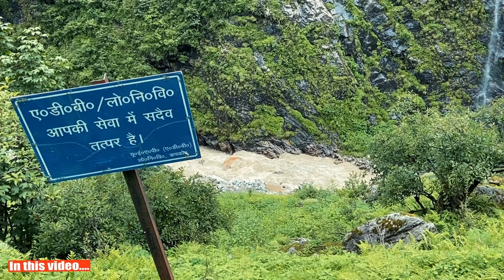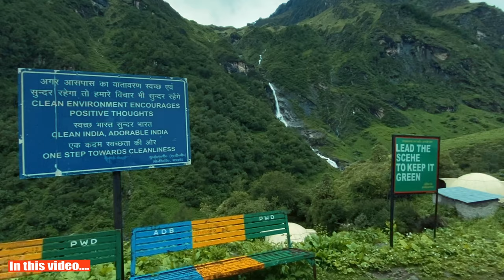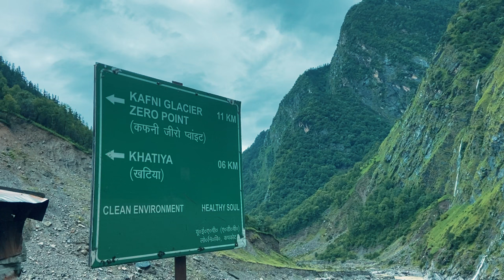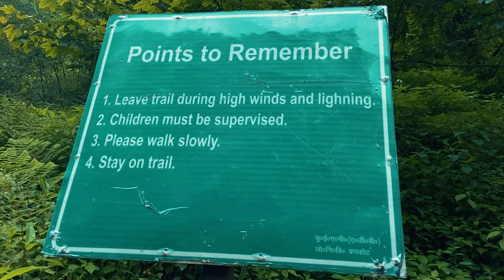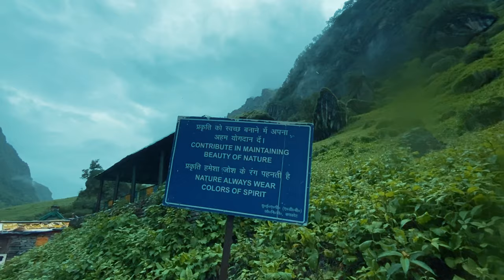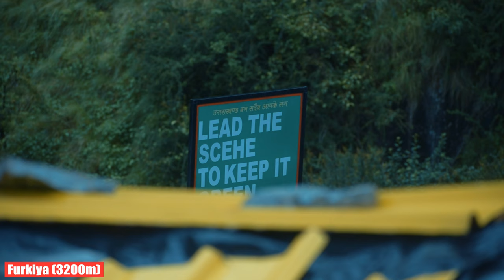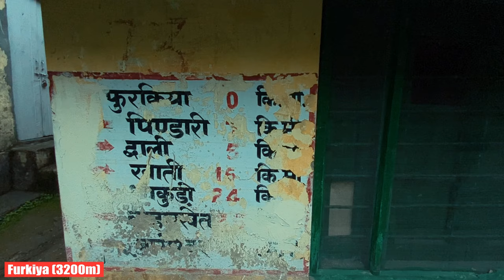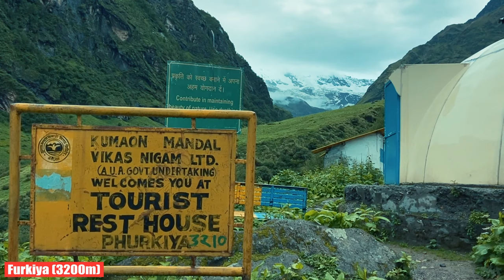Chasing Pindar River: Pindari Glacier Chapter 3 | Dwali (2600m) to Furkiya (3200m)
In this video, we started our trek from Dwali village and reached Furkiya(3200m).
Furkiya(3200m) was around 8kms from Dwali village and it was a memorable experience for us, a stray dog straydog joined us in this journey and followed us till the end of the journey.

Day 1: Thal to Munsyari (Nightstay in Munsyari)
Day 2: Munsyari to Jaikuni village (Khati)
Day 3: Khati village to Dwali
Day 4: Dwali to Furkiya

pindariglacier Pindari Glacier is very beautiful and well known glacier trek of Kumaun Uttrakhand. This trek is situated in bageshwar district of uttrakhand .
This Glacier is located at an altitude of 3600 meters and known as most famous Glacier trek of Kumaun.
You can easily see Nanda kot, Changauch and many other Himalayan peaks from the Glacier Range.
The total distance of Pindari Glacier is around 24-25 kilometres from trekking point (Khati), this Glacier is the source of Pindar River and later pindarriver Pindar River merges into alaknanda Alaknanda River at Karnprayag.

Location:
Market: Bharaadi
District: Bageshwar
State: Uttrakhand

Accessories:
Video and Audio: iphone 11